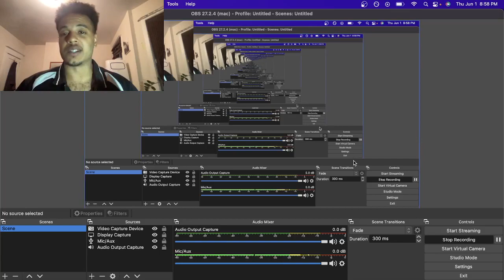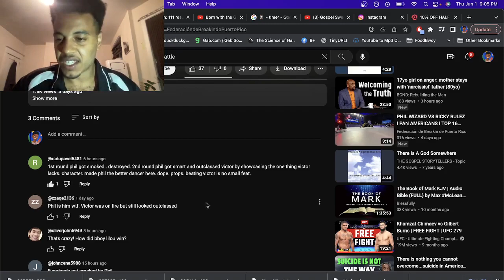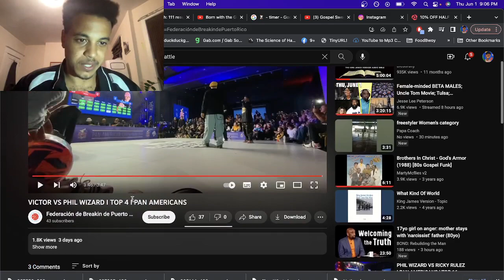Victor vs Phil Wizard REACTION @ Pan Americans WHO IS THE BEST BBOY IN NORTH AMERICA? | Zenny Reacts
Holllly shiiiiieeeet what a battle! WOW. I may be a little biased for Canada but. HOLY SHIEEET

Things may have gotten a bit heated but were all brothers and sisters at the end of the day :)